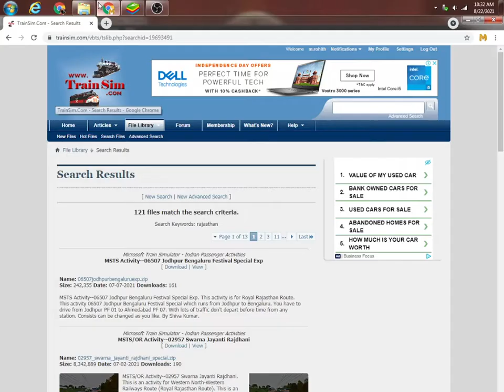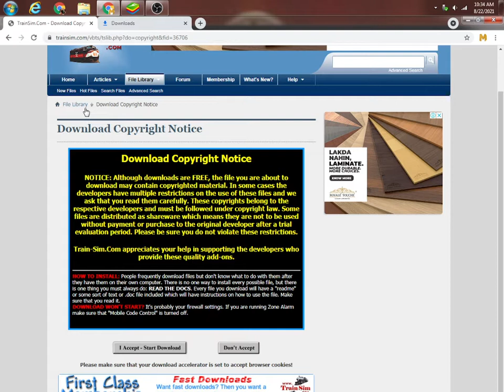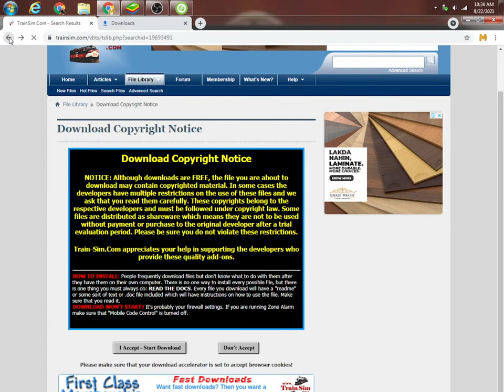how to download 06507 Jodhpur Bengaluru Festival Special Exp msts in OPENRAILS